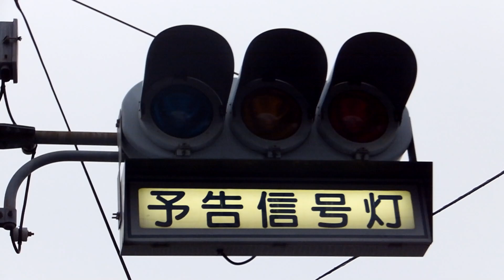小竹向原の予告信号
看板が付いています
小糸工業製(末期タイプ)